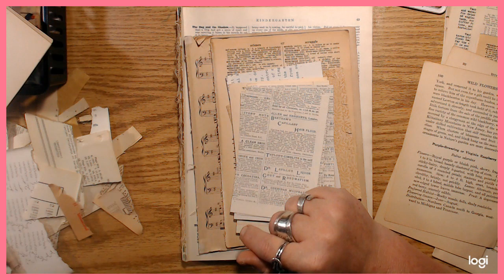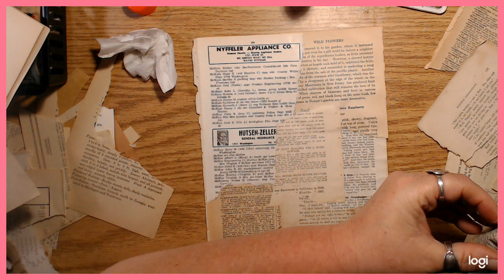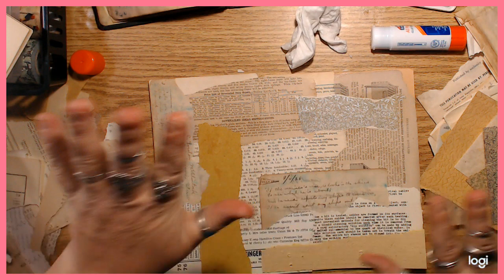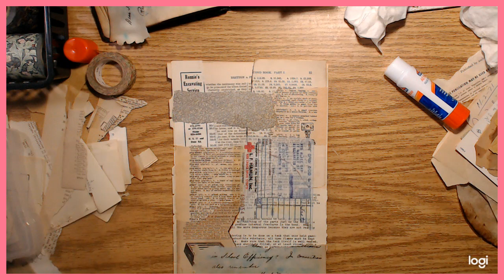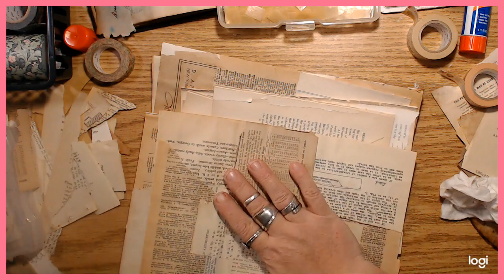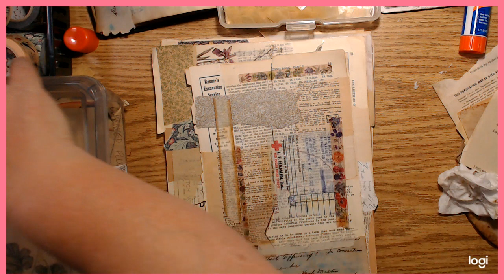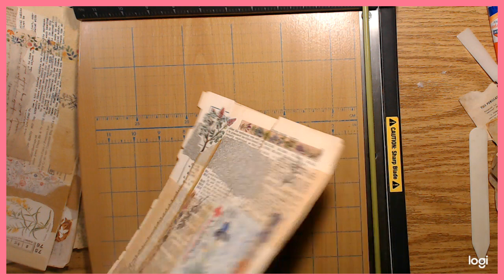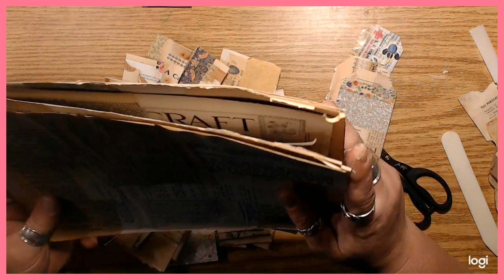Craft with me/ collage tags part 2